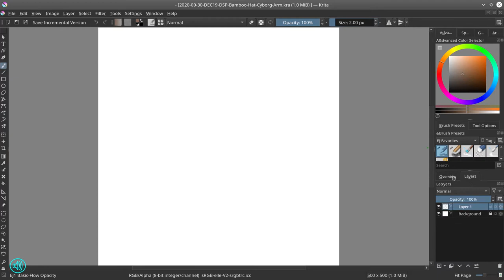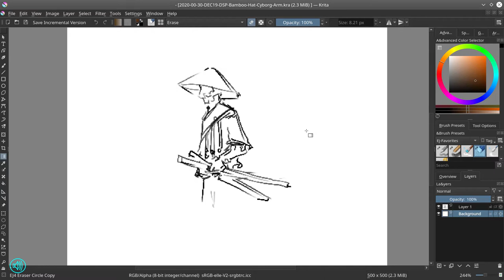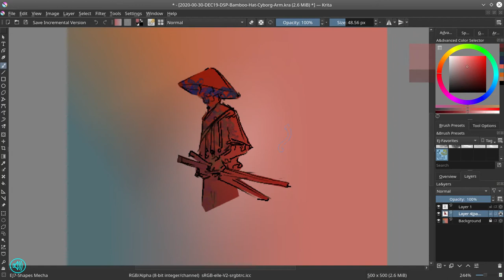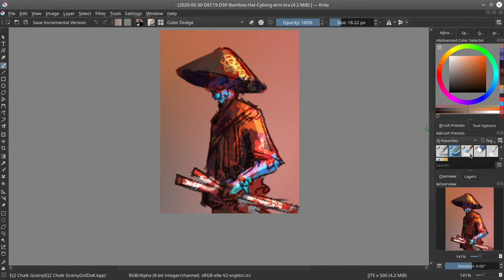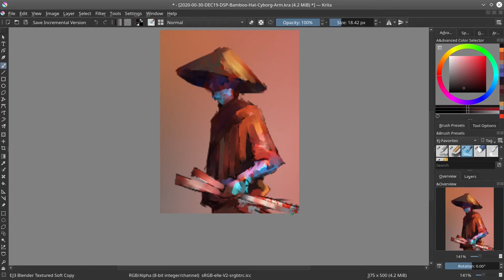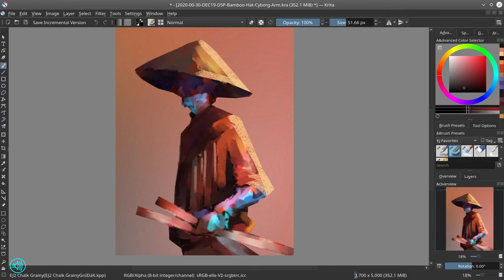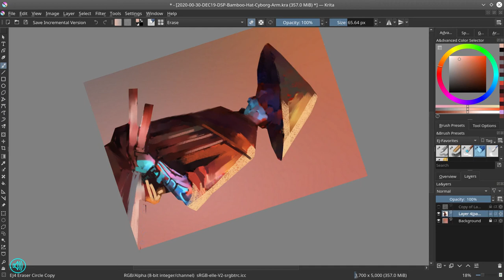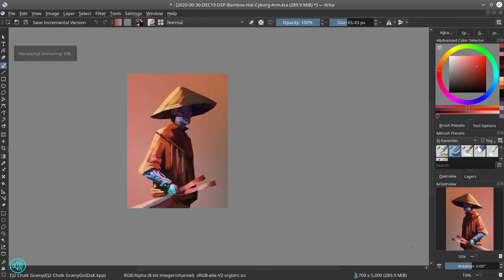Bamboo Hat Cyborg Arm - Digital Painting Narrated Timelapse - Krita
This was one of my first attempts at combining two DSP prompts into one. Typically I would paint one scene for one prompt. But for this particular speed paint, I decided to go “wild” and be out of the norm. I like the resulting simplicity of my experiment.